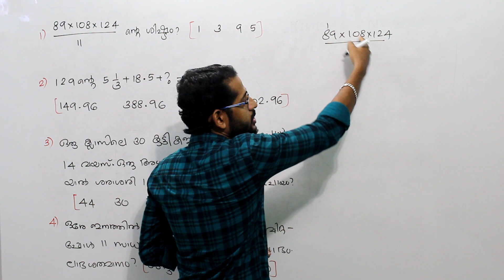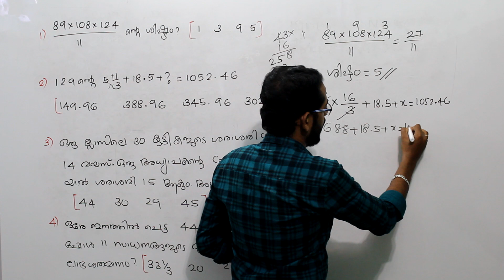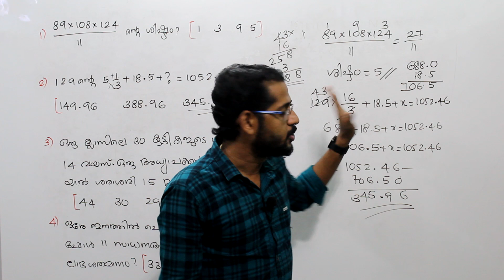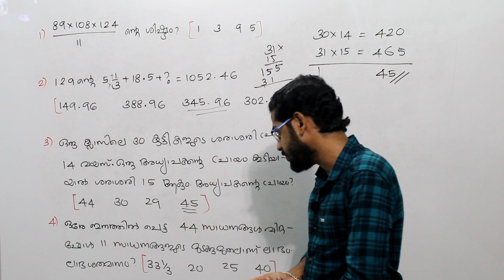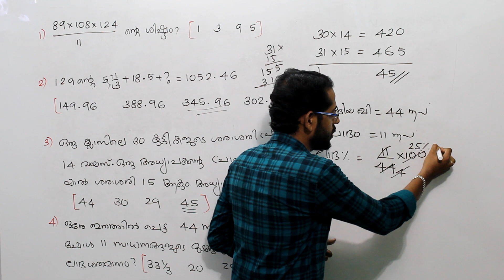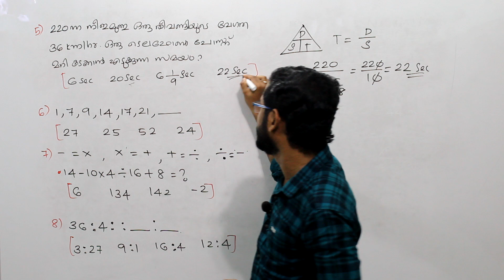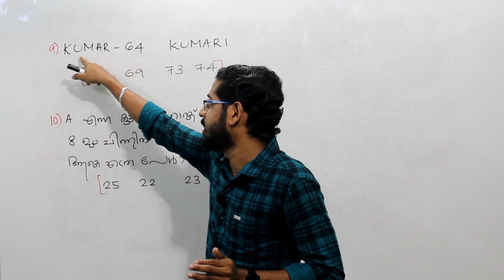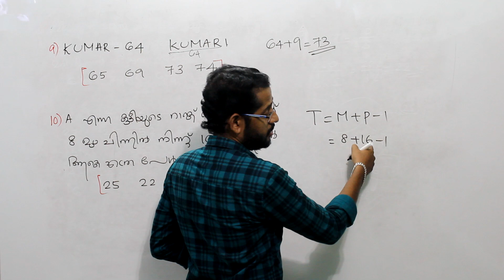10th Prelims 2022 Maths : Daily 10 questions / ദിവസേന 10 ചോദ്യങ്ങൾ 🥰 DAY 25